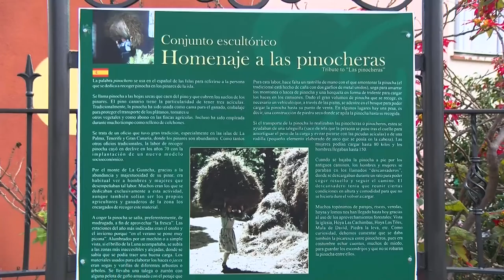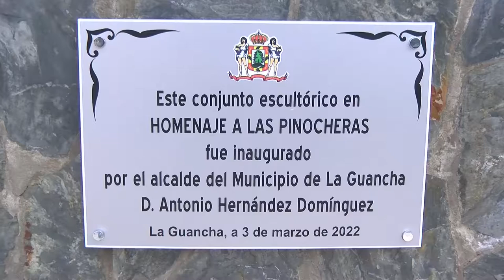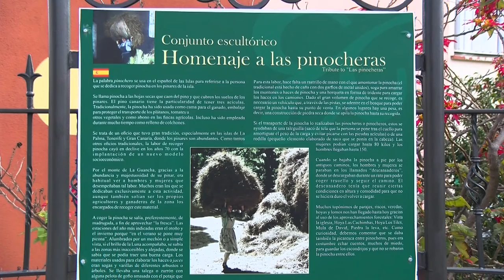➡️Canal 10 informativos📢 | La Guancha | Conjunto Escultórico Homenaje a las Pinocheras🔵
Conjunto Escultórico Homenaje a las Pinocheras / La Guancha